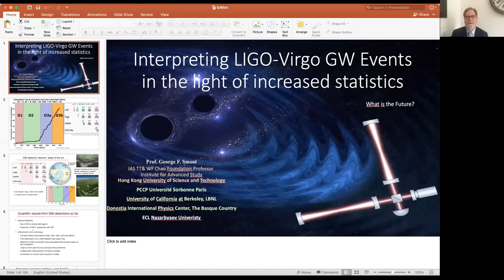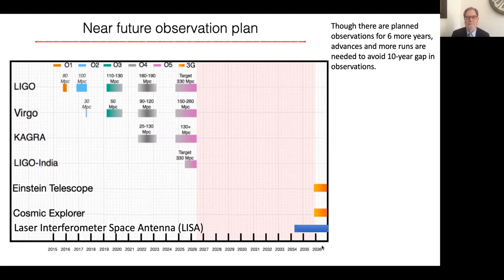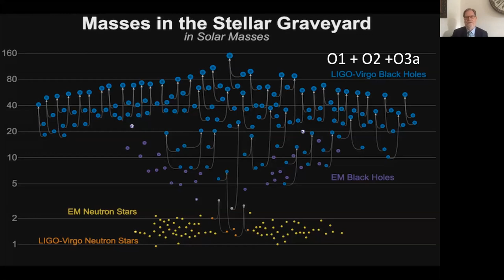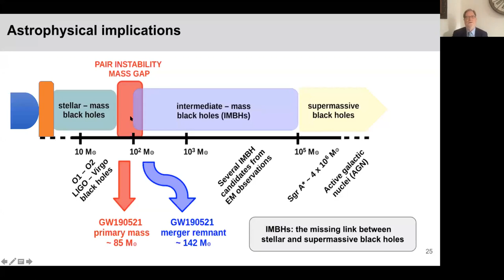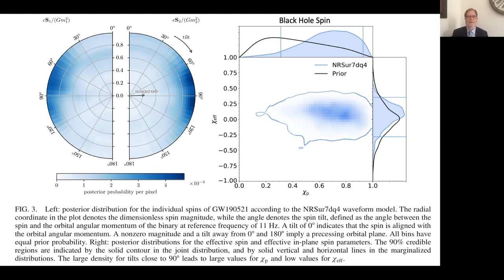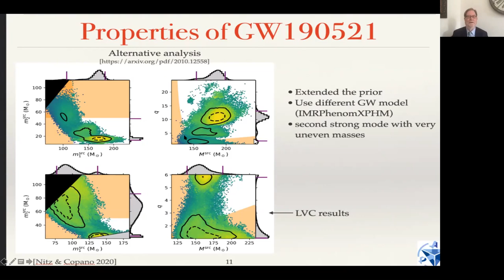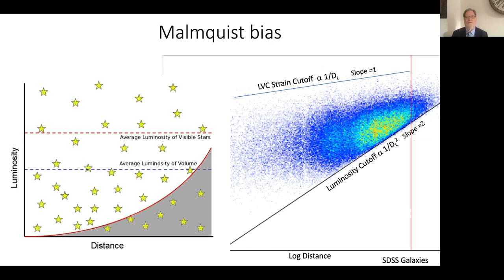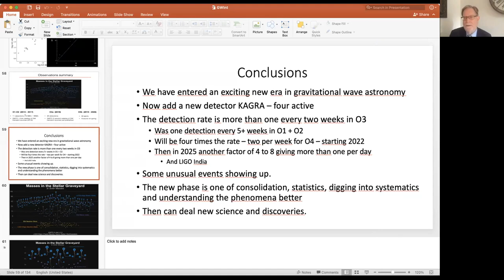Prof. George F. Smoot - "Interpreting LIGO-Virgo GW Events in the light of increased statistics"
EN: Distinguished Visiting Professor of Nazarbayev University, 2006 Nobel Laureate in Physics, George F. Smoot delivered the second of the two public lectures on November 20, 2020. Lecture 2 Title: Interpreting LIGO-Virgo GW Events in the light of increased statistics.

KZ: Назарбаев Университетінің құрметті қонақ-профессоры, 2006 жылғы физика бойынша Нобель сыйлығының лауреаты Джордж Ф. Смут көпшілікке арналған екі дәрісінің біріншісін 2020 жылы 20 қарашада оқыды. Екінші дәрістің тақырыбы: LIGO-Virgo гравитациялық толқындар деректерін дамыған статистика арқылы түсіндіру.

RU: Заслуженный приглашенный профессор Назарбаев Университета, лауреат Нобелевской премии по физике 2006 года Джордж Ф. Смут прочитал вторую из двух публичных лекций 20 ноября 2020 года. Название второй лекции: Интерпретация гравитационно-волновых событий LIGO-Virgo в свете возросшей статистики.